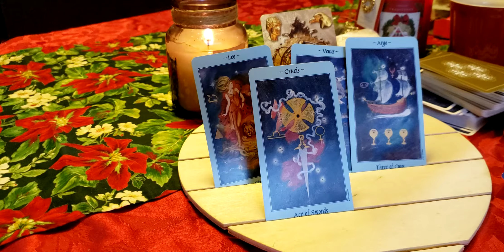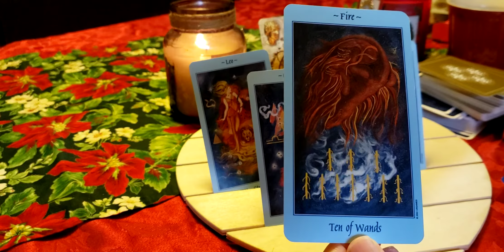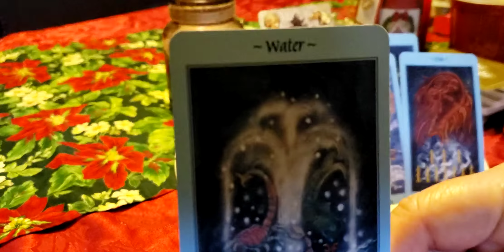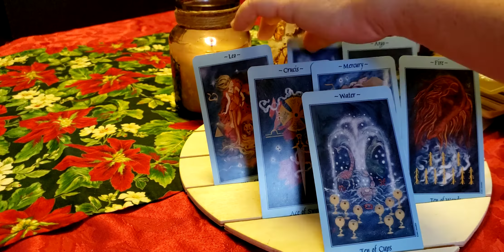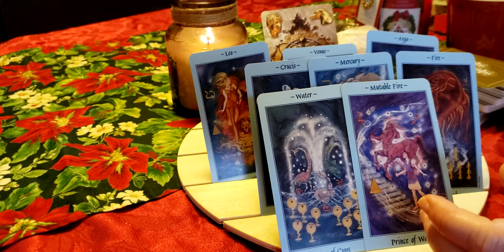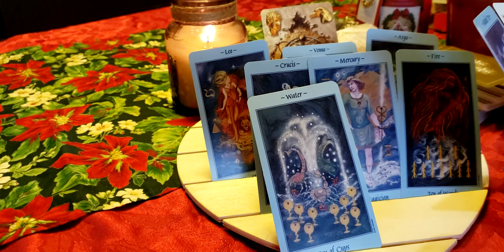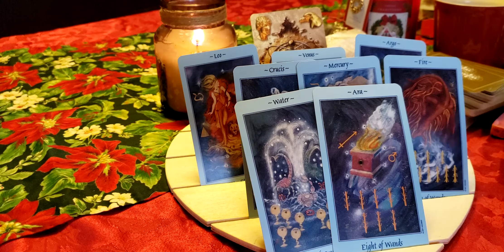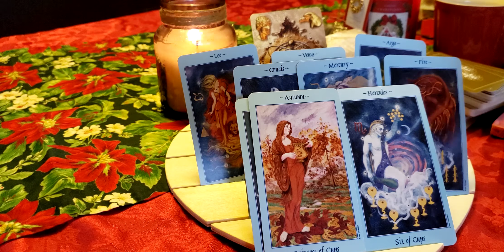2022 Gemini ♊ part3.Married couples.Including the whole body(body,mind&spirit).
**Communicating with warmth & clarity--being more inclusive with your energy in 2022.